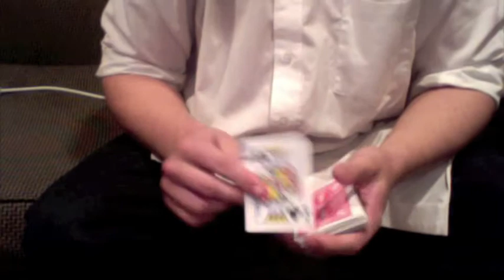Table Thumb Pass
pass that i use at a table, looks good from the angle that looks bad with the classic pass, the machanics are stranger than they appear to be.